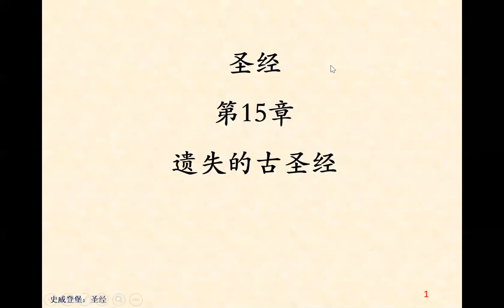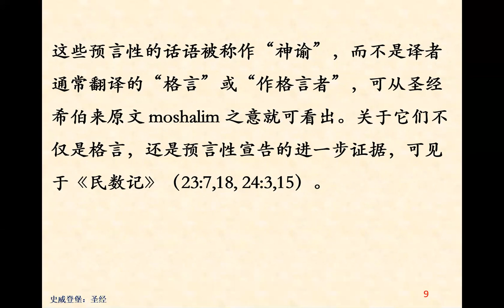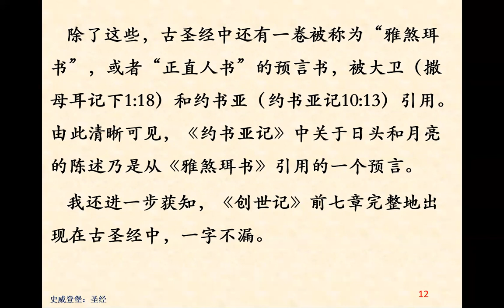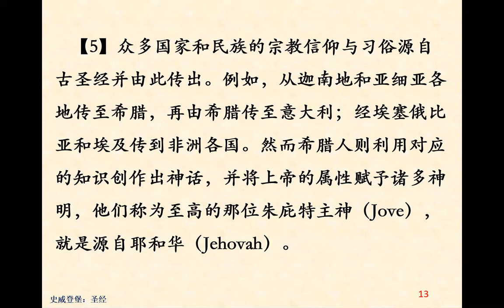15 遗失的古圣经